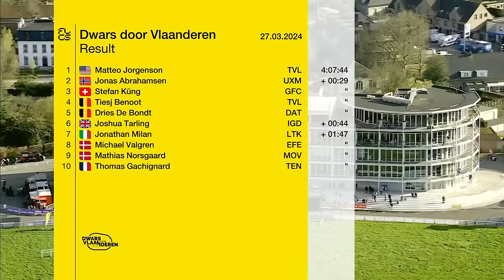FULL RACE: 2024 Dwars door Vlaanderen - Men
Watch the full 2024 Dwars door Vlaanderen from start to finish, the mega-crash involving Wout van Aert and American Matteo Jorgenson soloing to victory.